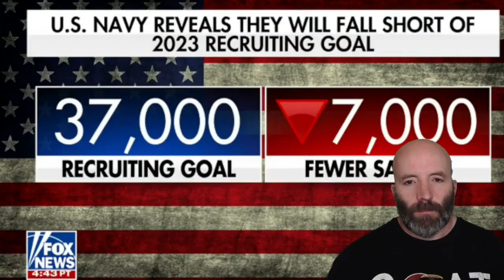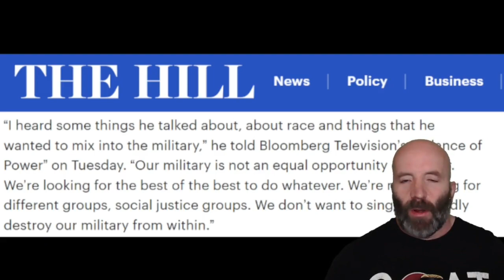Joe Biden is a weak man and terrible leader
Joe Biden is projecting his weakness and ignorance onto Tommy Tuberville and the military